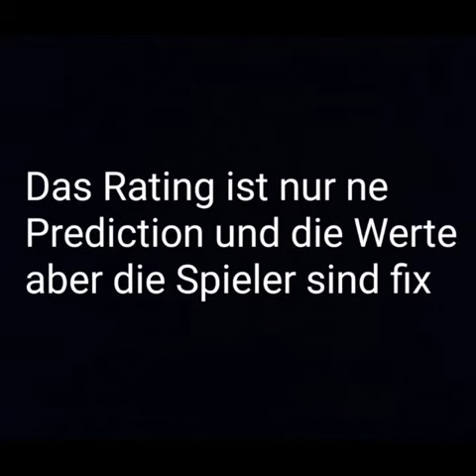Fifa 22 : Das werden die neuen Icons im Game 😱😱😱